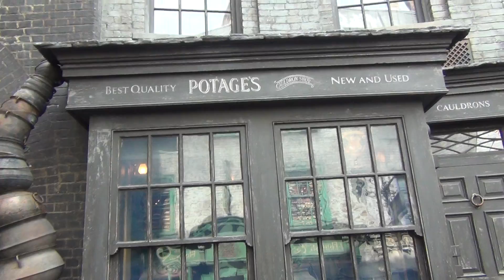Universal Studios Florida Harry Potter 3 December 2015